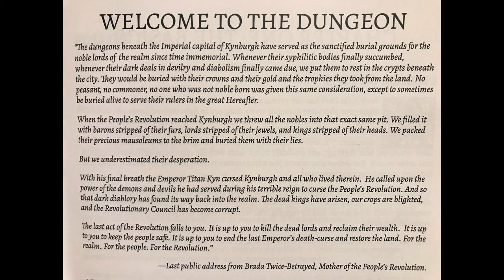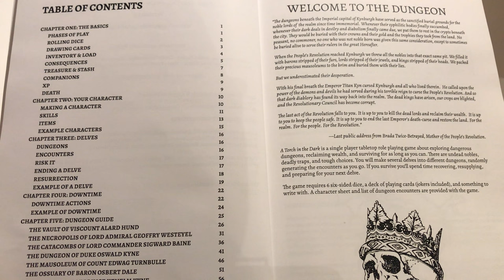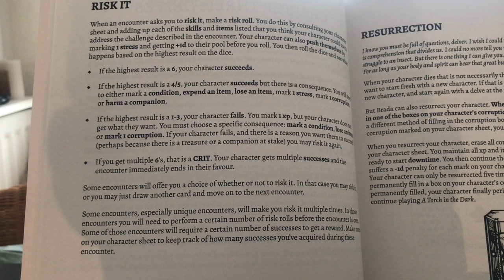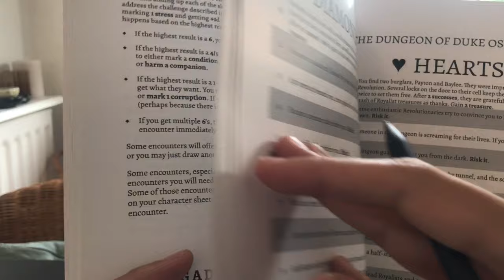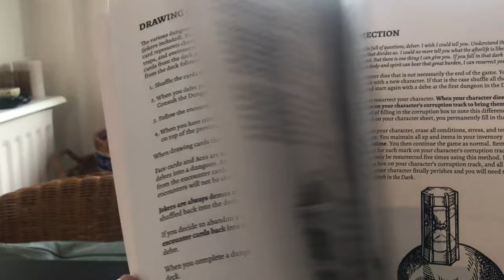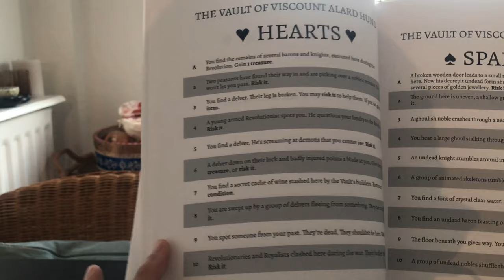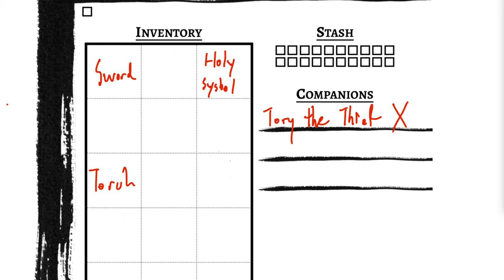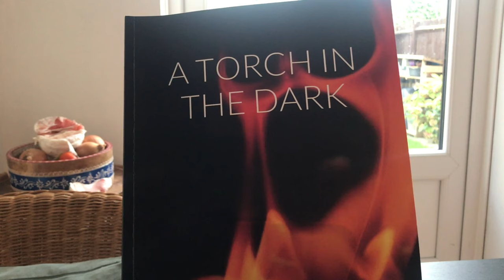A Torch in The Dark - Best Solo RPG for new comer? - Gameplay and Discussion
A Torch in the Dark by Michael Elliot.

0:00 Voice Intro
2:20 Introduction & My opinion on what makes a great Solo RPG
10:13 Gameplay Begins
50:10 Final Thoughts

Links
DrivethruRPG: